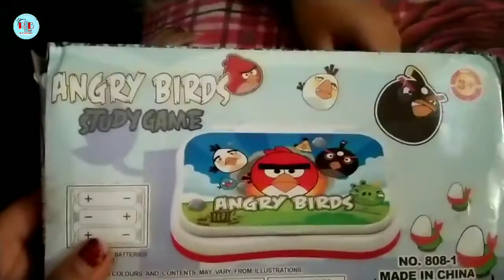Shreyank k aaj Rava Sangeet shikalam ll Amar Chicken masala receipe ll My Mamaearth review ..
amar busy Sunday
aaj chicken curry banalam
Mamaearth products er review dilam. khub valo product..
Shreyank k mini laptop set kore Islam.

Kolaguru Brishnuprasad Rava Deber Sangeet shikalam.

dear friends plz Amar blog take share Kore dio 😊

and thank you thank you amake support korar jonne.aivabe amake life e agiye jete tomader supporter bishon proyojon

again Thank you so much from my heart ❤